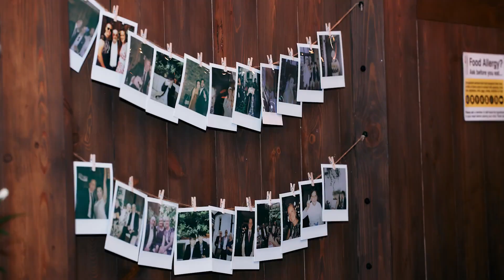Sophie & Jon's Wedding at The Hackney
FURTHER DETAILS.
Photos by @natashacornephotography